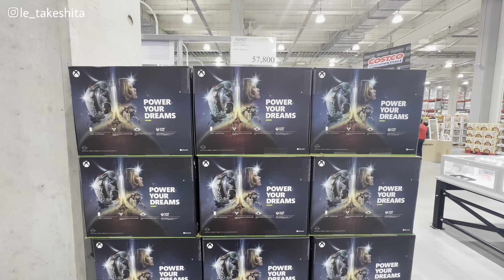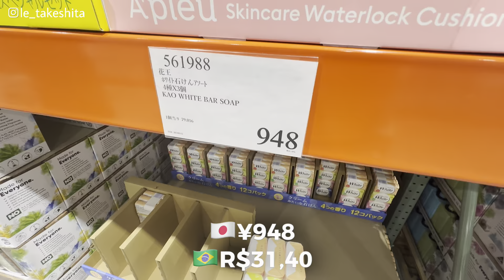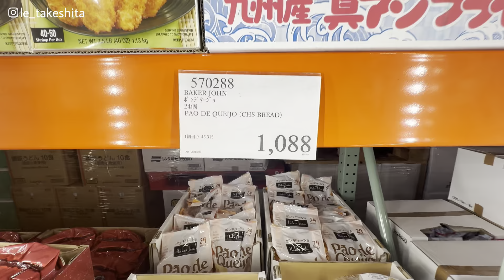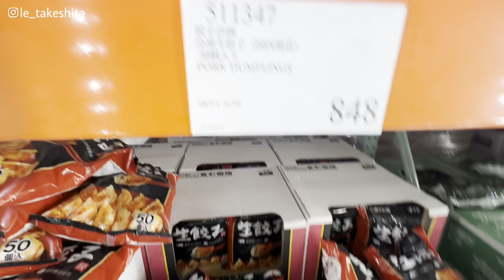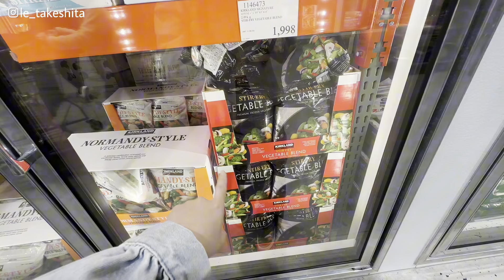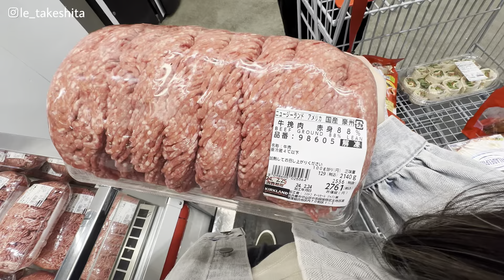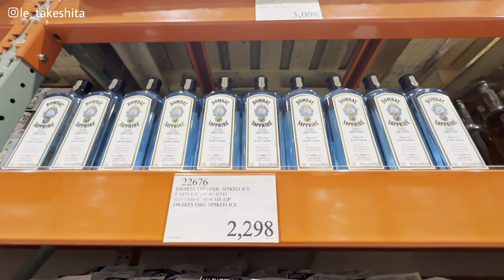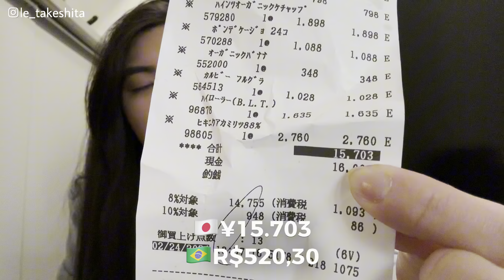Quanto GASTAMOS nas nossas COMPRAS no MERCADO AMERICANO COSTCO DO JAPÃO em 2024?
Eai galera! Como vocês estão? ✨

Como prometido, trouxemos um video atualizado de compras no costco em 2024! E confesso que a cada vez que nós vamos la parece que algo esta sempre mais caro 😰

Comentem aqui o que acharam!!! 🤍

Beijo!